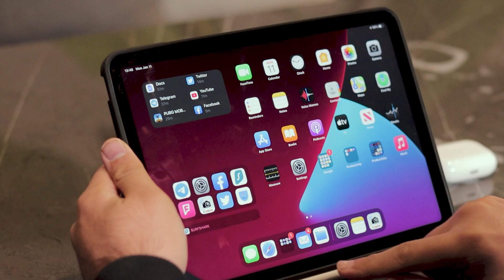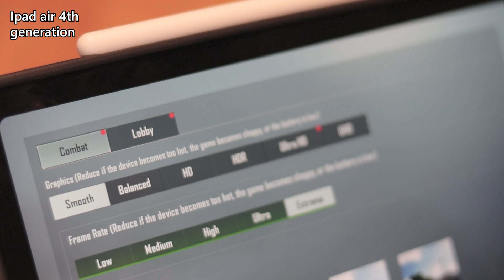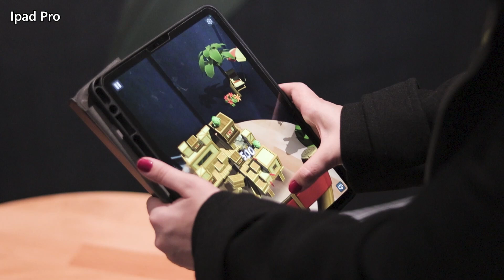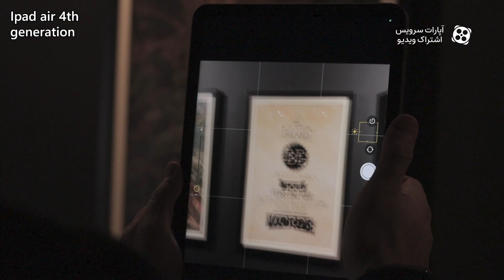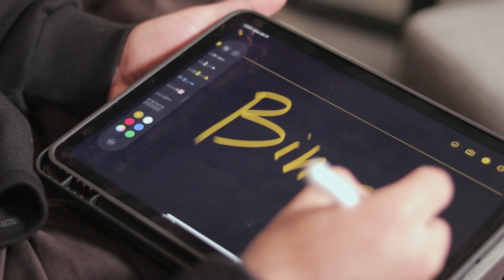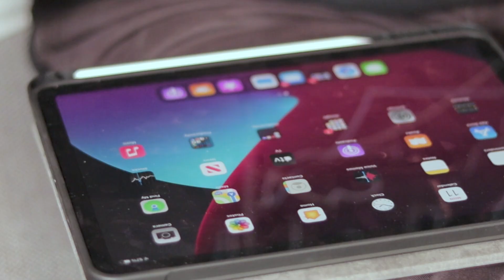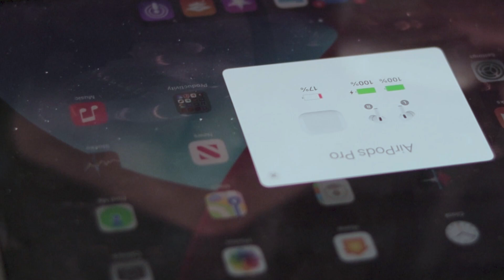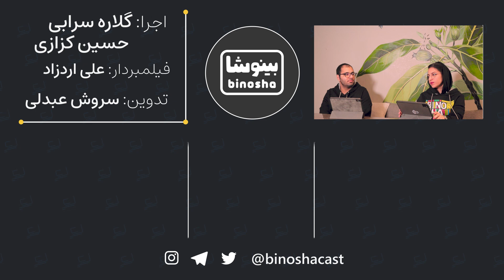بررسی و مقایسه آیپد ایر نسل ۴ و آیپد پرو ۲۰۲۰ ( جدیدترین سری آیپدهای اپل )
🔻 توی این برنامه، حسین و گلاره آیپد ایر ۴ و آیپد پرو ۲۰۲۰ رو بررسی کردن و بهتون میگن که کدوم آیپد برای چه کسانی مناسبتره.

🔔 اگه از این برنامه خوشتون اومده حتماً مارو به دوستاتون معرفی کنید و لایک و سابسکرایب یادتون نره 😍

📌ممنون از کافه ۴۱ که این محیط جذاب رو در اختیار ما قرار دادن. از طریق لینک زیر میتونید صفحه اینستاگرامشون رو دنبال کنید:

‌ ⭕️لینک برنامه‌های گفته شده:
• اگر انتقاد و پیشنهادی دارین حتما برامون کامنت بزارین و نظرتون رو بگین 😍